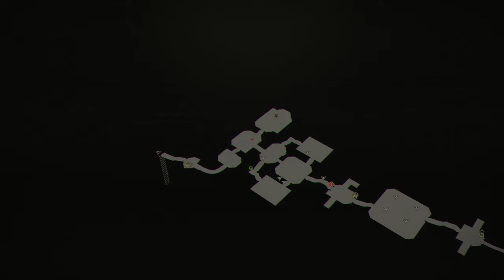SCARLET NEXUS Walkthrough Gameplay Part 8 - kasane Story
Info
Game Name: SCARLET NEXUS
Developer: Bandai Namco Studios
Publisher: Bandai Namco Entertainment